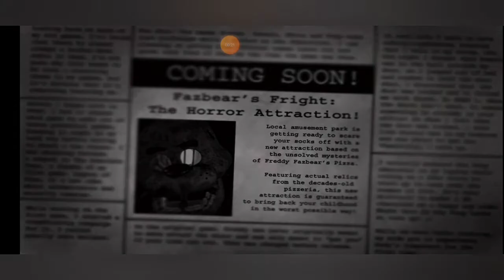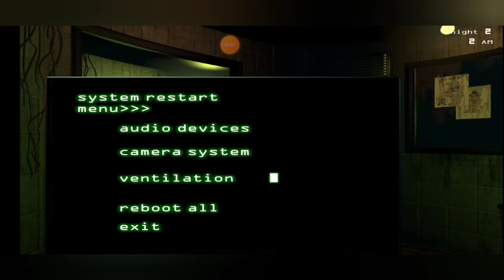Fnaf 3 Nacht 1 & 2